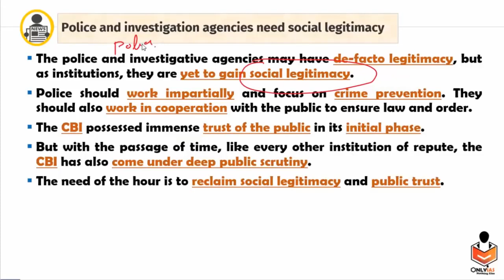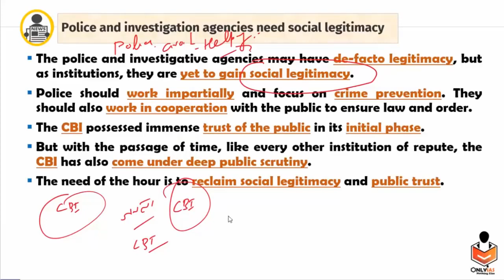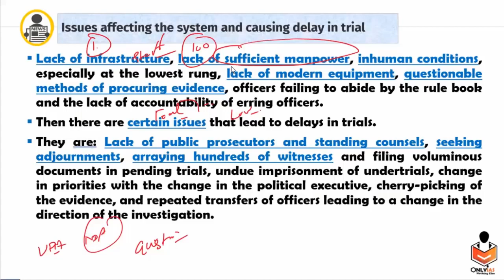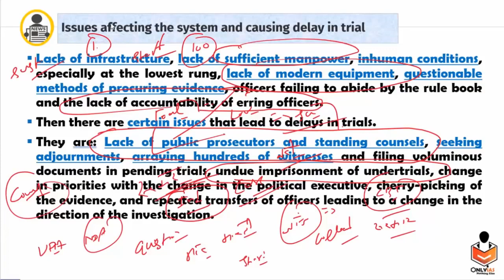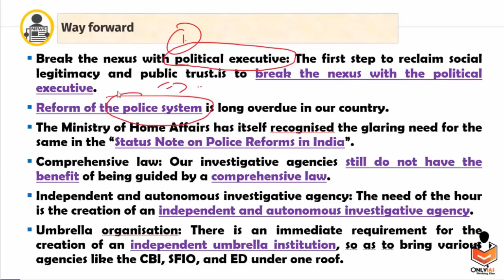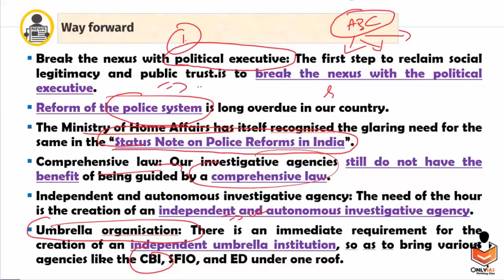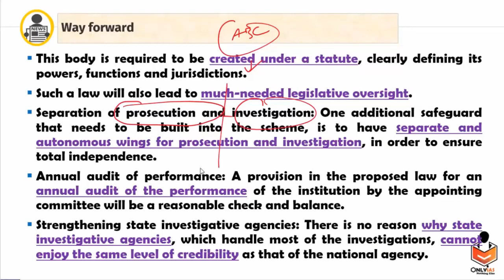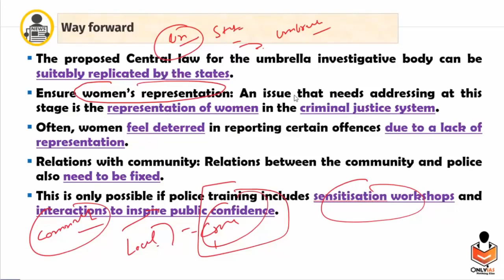Indian Investigative Agencies | Internal security | UPSC | UPPCS | UPSC 2023